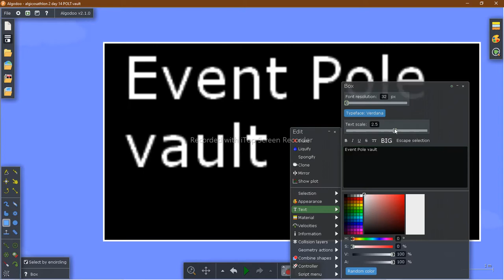Algicosathlon Day 14:yeet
pole vault